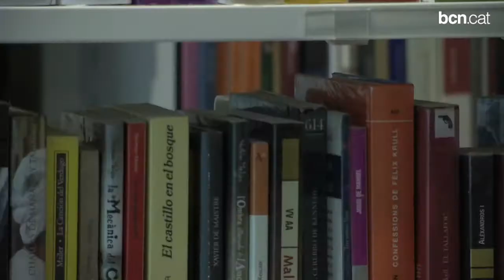L'educació, eix prioritari en els dos anys de mandat a Sant Martí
La construcció de nou escoles bressol, la millora de centres educatius o la nova Escola d'Adults del Poblenou són només algunes de les actuacions dutes a terme en el districte en aquest temps.